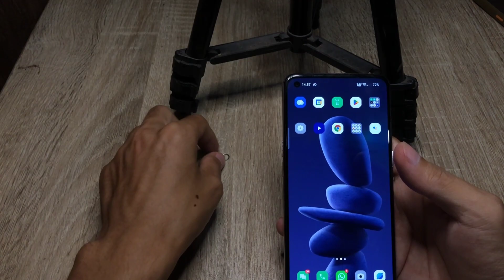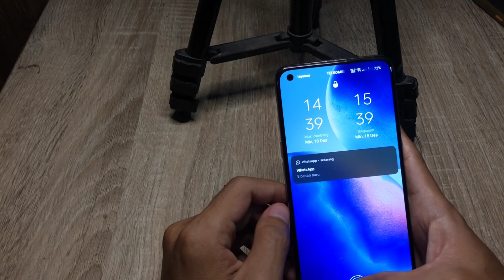Cara Memasang Sim Card Oppo A57 New 2022